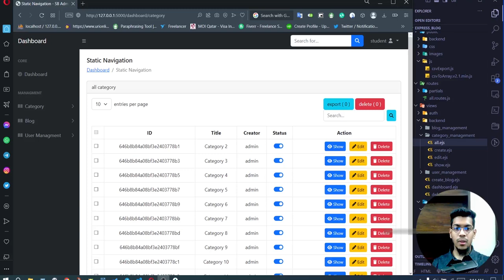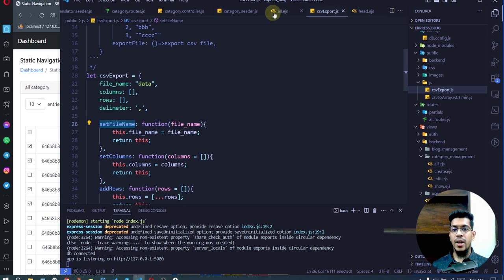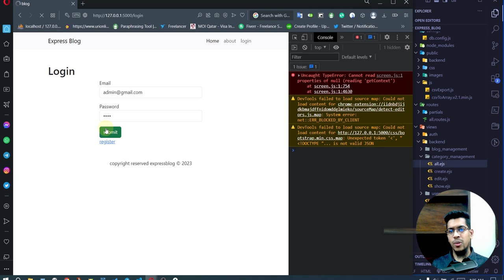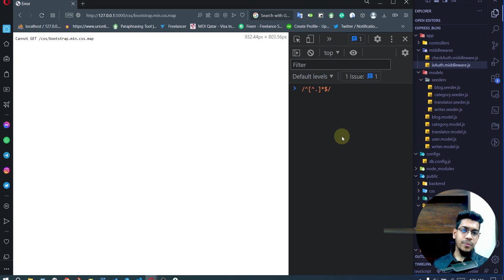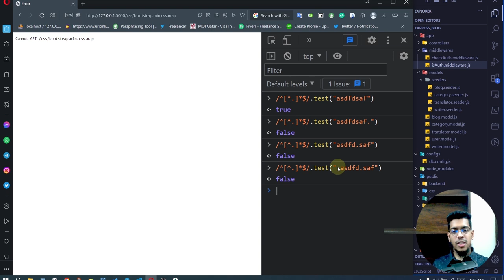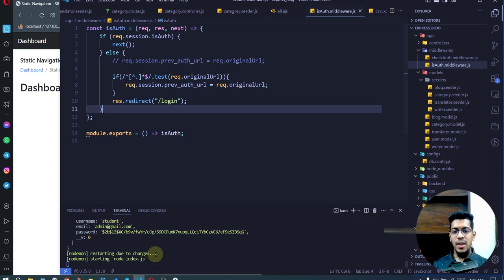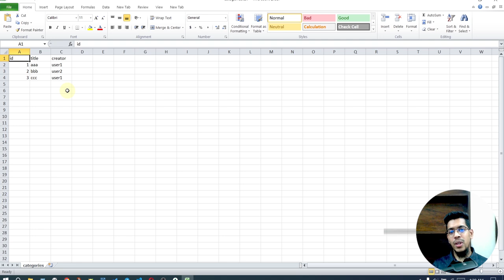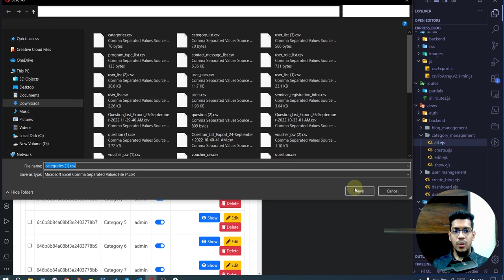node express develop a blog management app 10 - export into csv